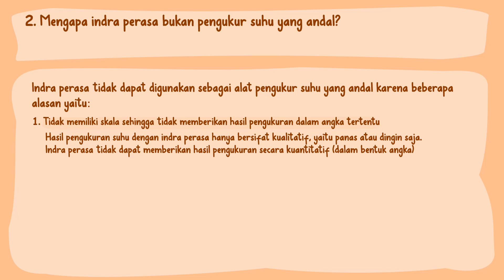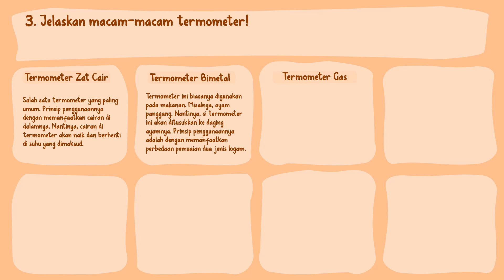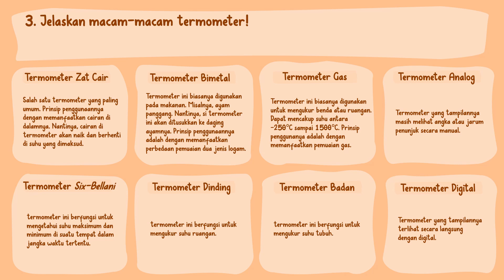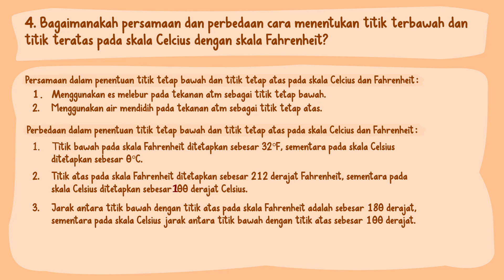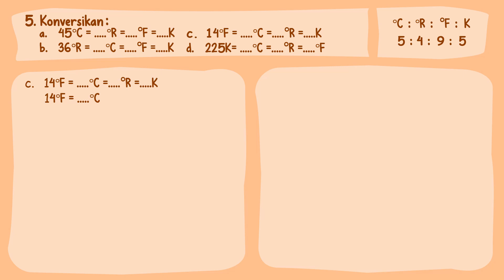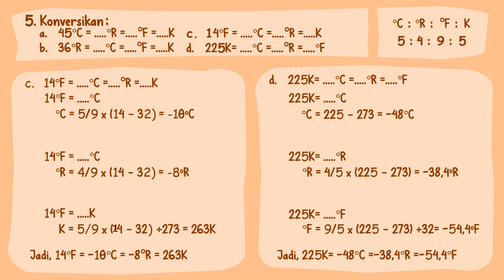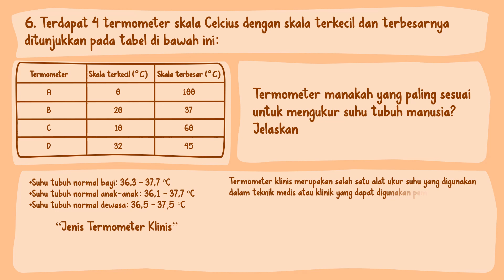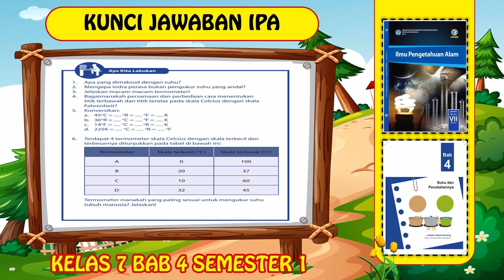KUNCI JAWABAN AYO KITA LAKUKAN HALAMAN 144 IPA KELAS 7 BAB 4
Berikut ini merupakan video pembelajaran ipa tentang pembahasan kunci jawaban ayo kita lakukan halaman 144 ipa kelas 7 bab 4 semester 1 kurikulum 2013 yang dimuat pada buku ilmu pengetahuan alam terbitan kemendikbud.
semoga kunci jawaban ayo kita lakukan halaman 144 ipa kelas 7 bab 4 ini bisa membantu kalian dalam mengerjakan tugas harian atau pekerjaan rumah saat ini.
tujuan dari kegiatan ayo kita lakukan halaman 144 ipa ini adalah untuk dapat mengetahui sejauh mana pemahaman kita mengenai bab tentang suhu dan perubahannya ini melalui beberapa soal berikut.
1. Apa yang dimaksud dengan suhu?
2. Mengapa indra perasa bukan pengukur suhu yang andal?
3. Jelaskan macam-macam termometer!
4. Bagaimanakah persamaan dan perbedaan cara menentukan titik terbawah dan titik teratas pada skala Celcius dengan skala Fahrenheit?
5. Konversikan:
a. 45 C = R = F = K
b. 36 R = C = F = K
c. 14 F = C = R = K
d. 225K = C = R = F
6. Terdapat 4 termometer skala Celcius dengan skala terkecil dan terbesarnya ditunjukkan pada tabel di bawah ini:
Termometer manakah yang paling sesuai untuk mengukur suhu tubuh manusia? Jelaskan